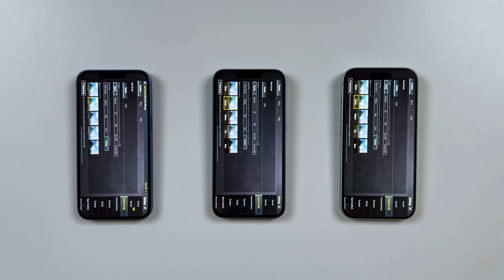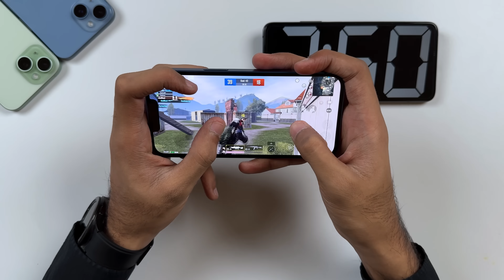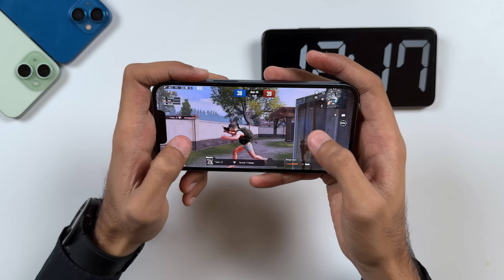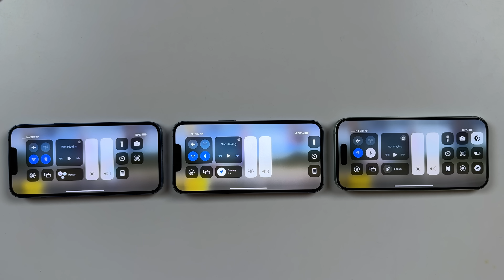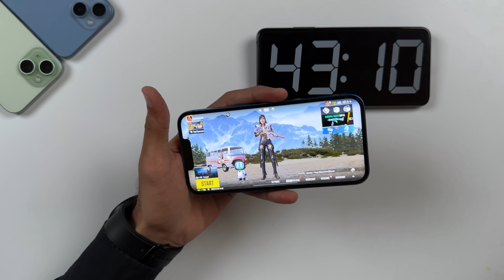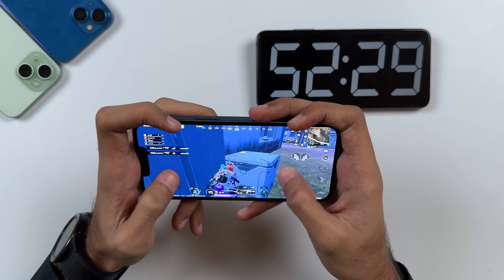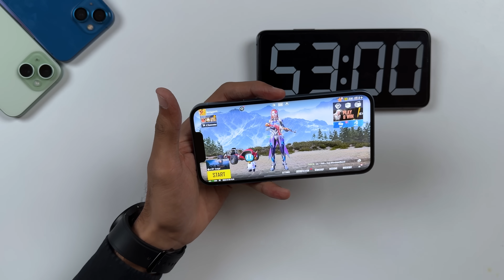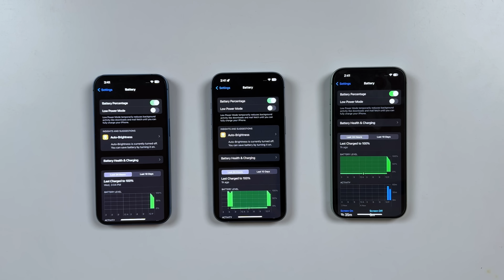iPhone 13 vs 14 vs 15 Extreme Pubg Test, Heating and Battery Test 🤔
In this video, I will do the extreme pubg test of iphone 15 vs iphone 14 vs iphone 13 and also check out the heating and battery drain in one hour and I hope you will like this video